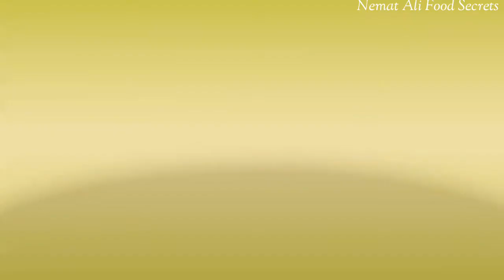Pistachio Milk Pudding Recipe | No Bake Eggless Milk Pudding | Delicious Dessert by Nemat Ali Food